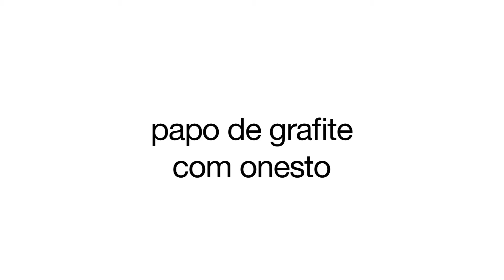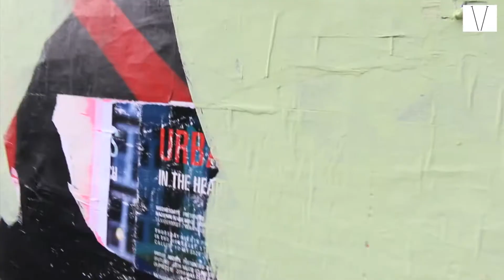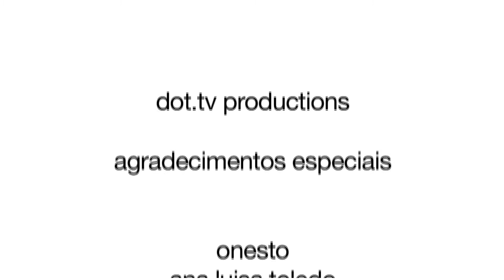A Arte de Onesto em Londres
Um registro do artista de rua Onesto em um evento de street art promovido em Londres.